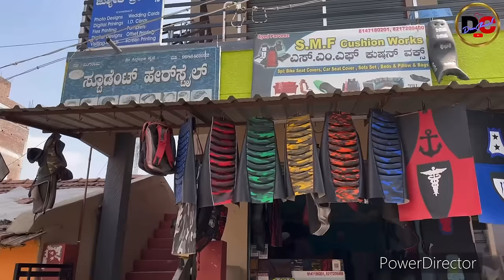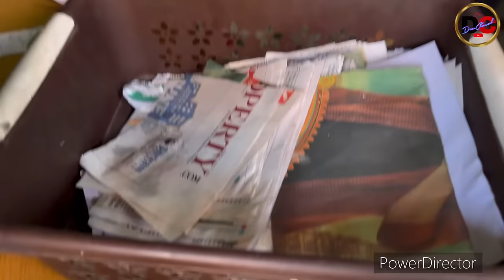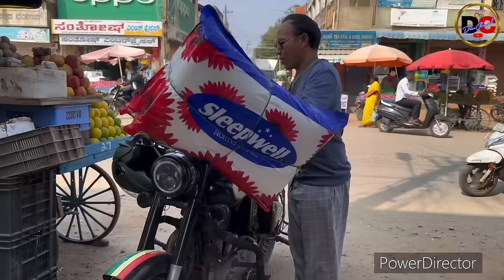RANDOM VLOG | SHOPPING | UNBOXING | ONLINE SHOPPING